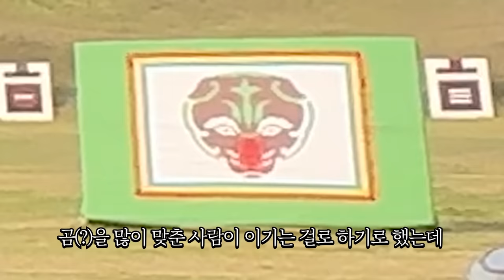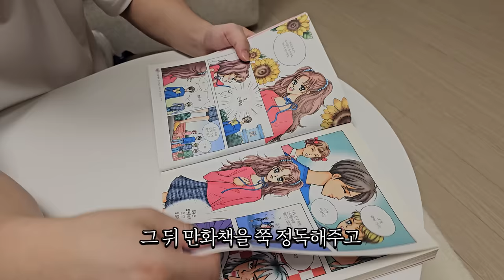초등학교 들어간 딸 인싸 만들어주기